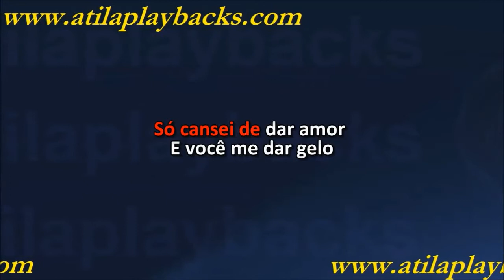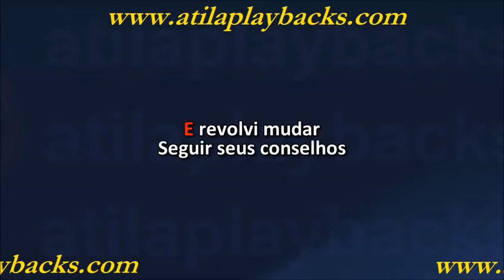Cristiano Araújo Gelo Na Balada Acústico